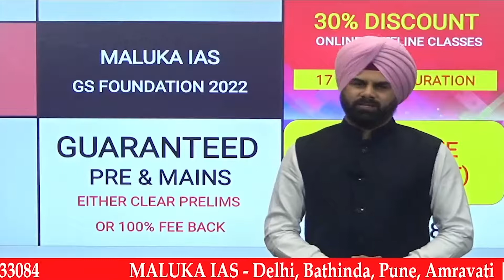UPSC | How to attempt Prelims Paper | प्रीलिम्स का पेपर कैसे एटेम्पट करें | By Vilas Wahi, IRAS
यूपीएससी 2019 की रिज़र्व लिस्ट में रैंक 10 हासिल कर IRAS ऑफिसर बने विलास वाही से जानिए उनकी प्रीलिम्स की स्ट्रेटेजी.  अपने चार प्रयासों में प्रीलिम्स पास करने वाले विलास अपने लेक्चर के माध्यम से छात्रों के लिए प्रीलिम्स की स्ट्रेटजी शेयर कर रहें हैं. उनका मानना है कि प्रीलिम्स का लेवल कठिन होता जा रहा है जिसके लिए आवश्यक है बेहतर तैयारी की. साथ ही साथ विलास से ये भी जानिए कि छात्रों को प्रीलिम्स का पेपर कैसे अटेम्प्ट करना चाहिए.

UPSC CSE | प्रीलिम्स में एग्जाम हॉल में कैसे सॉल्व करें पेपर | Exam Hall strategy for Prelims

UPSC CSE Exam | Last 100 days Strategy For Prelims | प्रीलिम्स के लिए आखिरी 100 दिनों की स्ट्रेटेजी

UPSC | FAQs about CSE Answered | यूपीएससी परीक्षा के अक्सर पूछे जाने वाले प्रश्न | By Vilas Wahi

Rank 13 UPSC 2019 | Raunak Agarwal Shares his Prelims strategy | प्रीलिम्स के लिए कैसी हो स्ट्रेटजी

Rank 20 UPSC | Last 3 Months Strategy To Crack Prelims | By Manas Singh | Indian Forest Service Exam

Rank 63 UPSC 2019 | Myth Vs Reality of UPSC | सिविल सेवा के मिथक तोड़ दीजिए | By Yogesh Patil

Rank 160 UPSC 2019 | Chirag Jain Shares his Prelims strategy | प्रीलिम्स के लिए कैसी हो स्ट्रेटजी